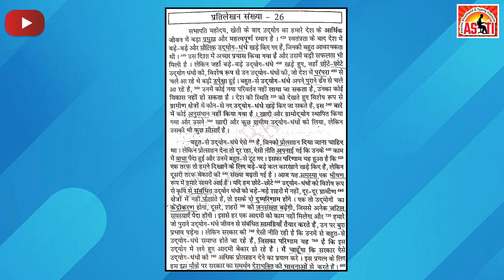रामधारी खंड 1 | प्रतिलेखन स• 26 | गति :- 60 wpm | AKSHATA CLASSES